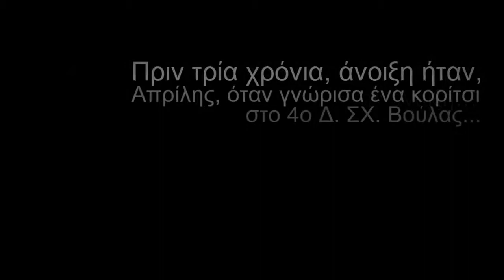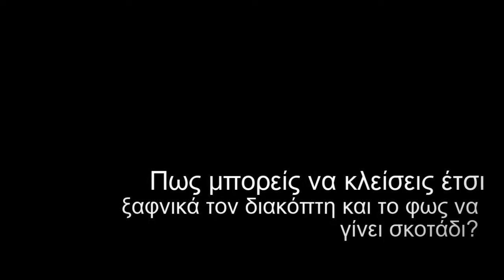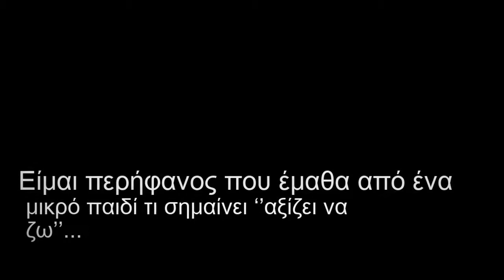Η ΔΙΚΗ ΜΟΥ 'ΑΝΟΙΞΗ'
SHAZAM: shorturl.at/lqIY3
LAST.FM: shorturl.at/sHMPS

SCRIBD: shorturl.at/nsvNV
PRESS: shorturl.at/yAFHM
ELTOPIA: shorturl.at/etC02
INFOKIDS: shorturl.at/otJZ5
3VITA.GR: shorturl.at/zEFG4
ACADEMIA: shorturl.at/afisL
PARENTS24: shorturl.at/ijoAZ
DOKUMEN: shorturl.at/mEF23
PDFCOFFEE: shorturl.at/joDOV
ELCULTURE: shorturl.at/vwzRX
SCHOOLS.GR: shorturl.at/cnqyG
PSYCHARGOS: shorturl.at/nyEFV